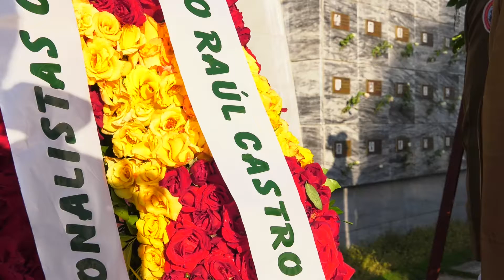Homenaje a los héroes y mártires de la patria